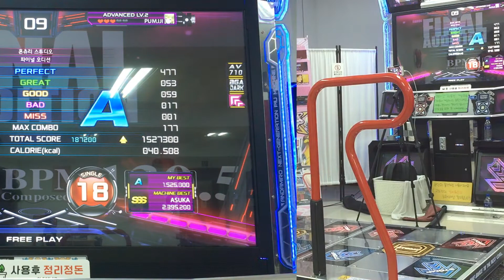펌프 잇 업 20주년, XX, 파이널 오디션 (Final Audition), S18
이 채보 퍼펙만 내는 사람들 존경스러움

TX보단 LX에서 기체빨 받는거도 인정각
그 와중에 1미스는 뭔데 ㅋㅋㅋ